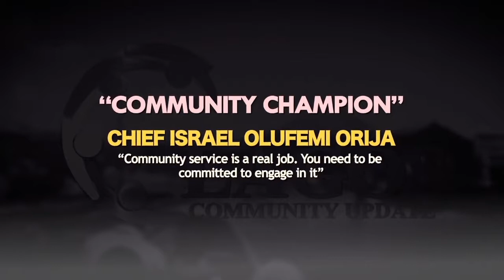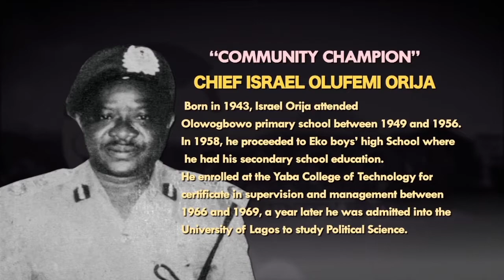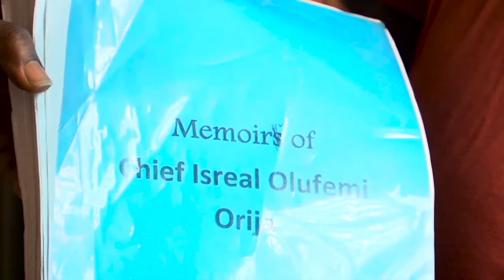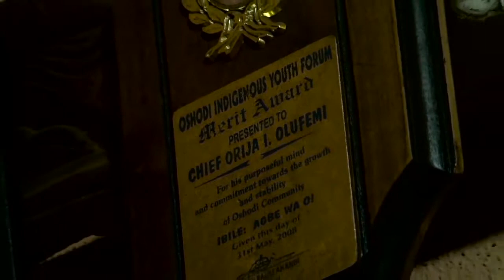LCU21C - Meet "Community Champion" - CHIEF ISRAEL OLUFEMI ORIJA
Community Champion - CHIEF ISRAEL OLUFEMI ORIJA - " Community service is a real job. You need to be committed to engage in it